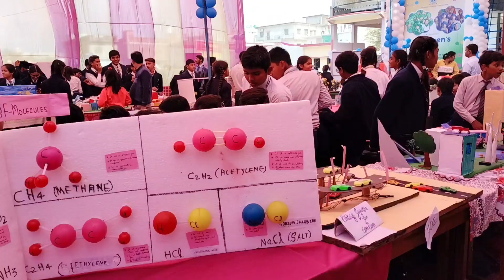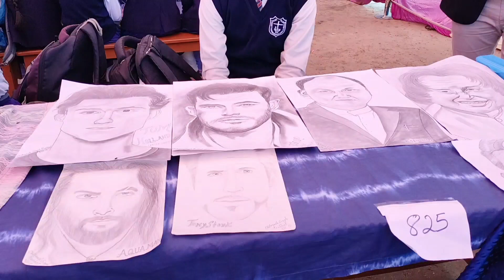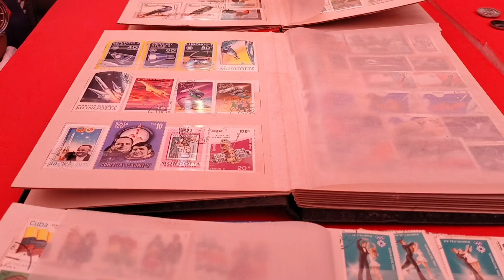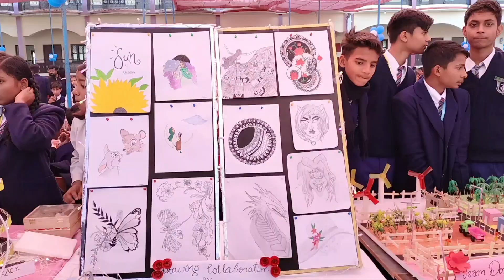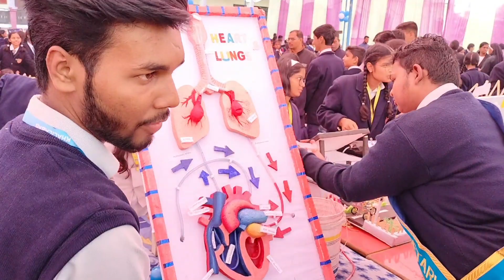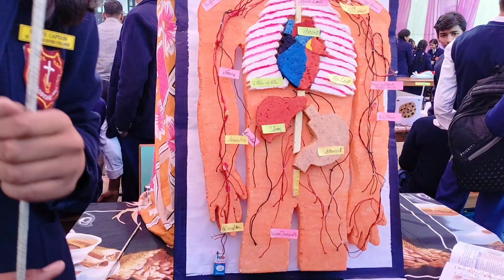Science Exhibition|St. Thomas School|Khalilabad|December 2022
Participation in the Science exhibition is an opportunity to explore real-world challenges, learn more about science and technology, and apply scientific ideas to solve them. It would encourage you to acquire and use the methods and processes of science, such as observation, questioning, planning investigations, hypothesizing, collecting, analyzing, and interpreting data, etc. As you interact with co-participants, mentors, and leading experts in the field of science, you will also get an opportunity to learn about different facets of science.